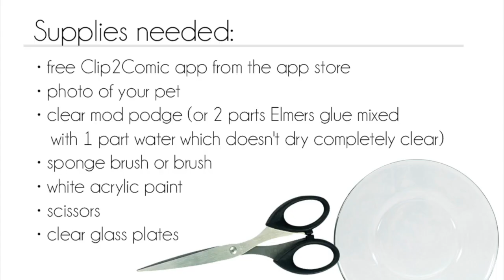DIY decorative pet salad plates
How to make personalized plates of your pets to use for wall decor using a free app, mod podge, and clear glass plates. These are so nice to memorialize your sweet furry family members at an affordable price.

• photo of your pet
• sponge brush
• white acrylic paint
• scissors
• clear glass plates
• my favorite plate hangers
• clear mod podge (or 2 parts Elmer’s glue mixed with 1 part water which doesn’t dry completely clear)